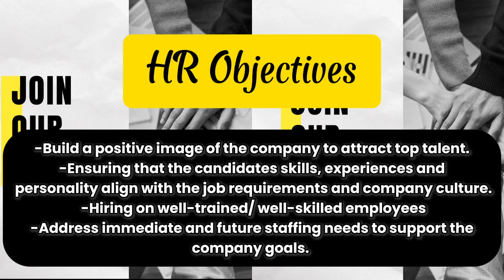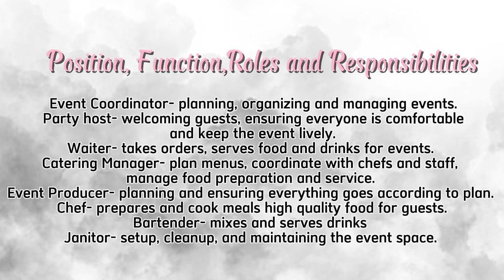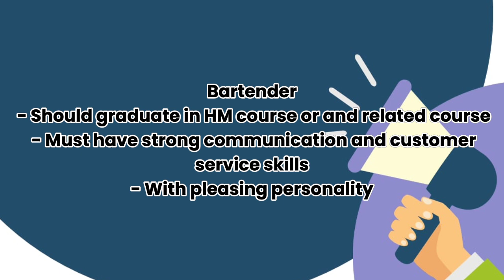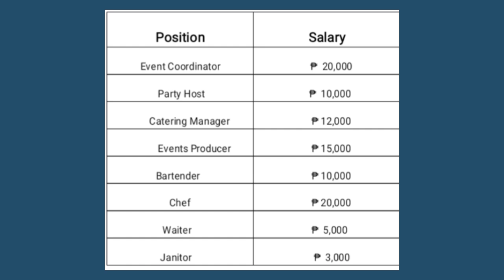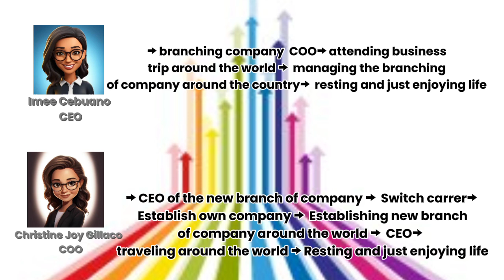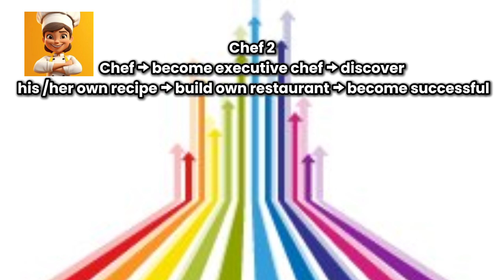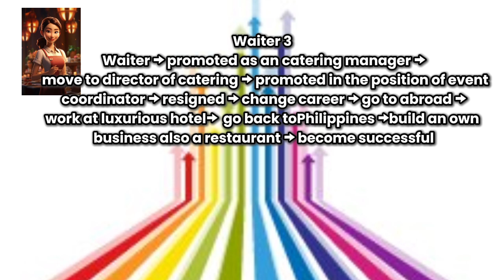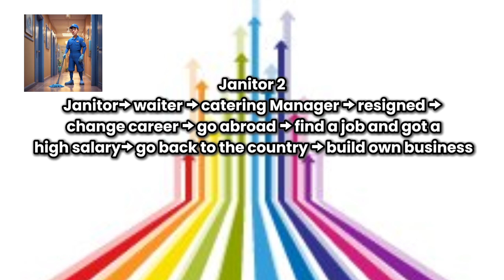August 27, 2024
Imee Cebuano
 Christine Joy Gillaco
BSED. SOCIAL STUDIES 2